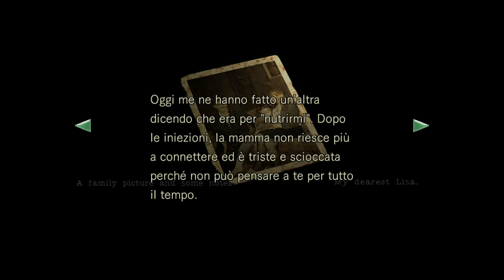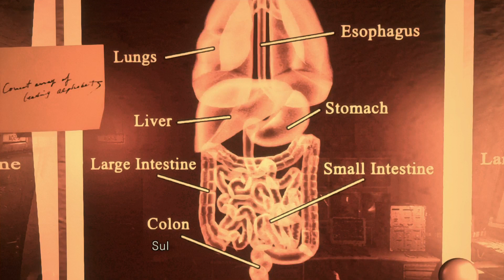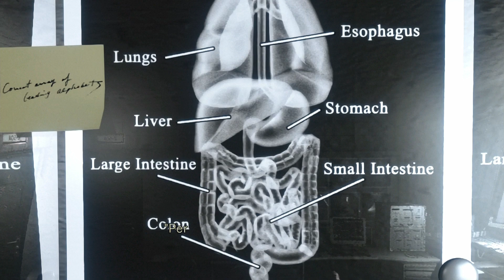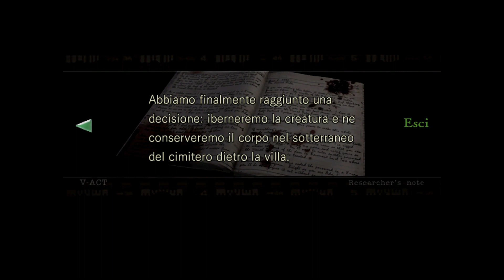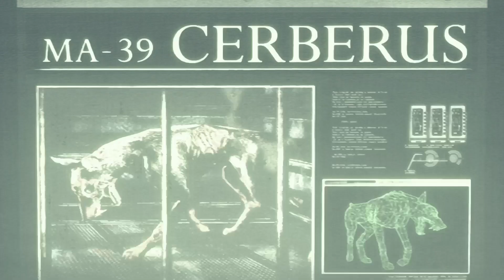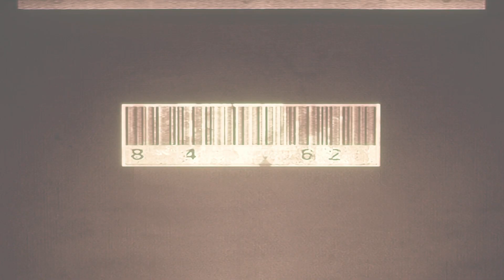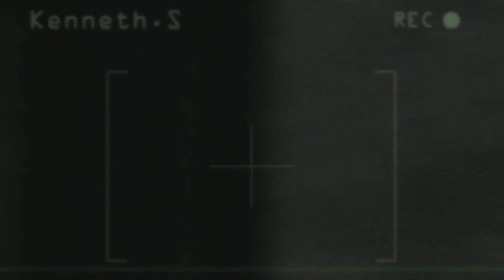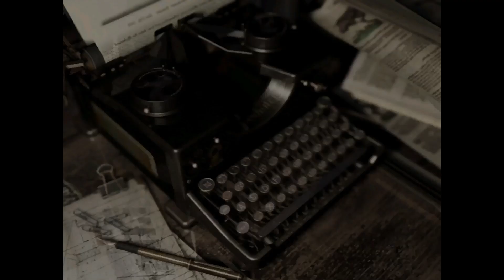Resident Evil HD Remaster - Parte 17 - (Walkthrough/ITA) [Chris]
Nel luglio 1998 a Raccoon City, una città fittizia del Midwest americano situata tra i monti Arklay. Alcuni strani casi di omicidio e cannibalismo spingono ad indagare le squadre Bravo ed Alpha delle forze speciali locali "S.T.A.R.S." e, alla scomparsa della prima squadra, viene inviata la seconda per indagare, formata da Chris Redfield, Jill Valentine, Albert Wesker, Barry Burton, Joseph Frost e Brad Vickers. Atterrata con un elicottero nei pressi di una villa, la squadra è attaccata da un branco di cani feroci che uccidono Joseph Frost e la costringono a ripiegare nella misteriosa magione.

Quella che pareva essere una semplice villa si scopre essere l'accesso ad un centro di ricerca della Umbrella Corporation, in cui vengono svolti esperimenti illegali su armi biologiche da impiegare in guerra. Questi test hanno portato alla creazione di nuove specie mutanti assetate di sangue e di un virus capace di modificare la struttura cellulare degli esseri viventi. Il virus ha però un enorme fattore di contagio, e ha nel frattempo contagiato tutto il personale medico e tutti coloro trasformandoli in irrazionali e violenti non morti.

Impersonando Jill Valentine o Chris Redfield il giocatore deve investigare sugli esperimenti condotti dall'Umbrella, trovare eventuali superstiti della squadra Bravo e cercare infine di scappare, il tutto cercando di sopravvivere ai non morti e terrificanti mostri quali il serpente gigante Yawn, delle piante infette, la tarantola Black Tiger e gli squali giganti Neptune. I protagonisti dovranno vedersela anche con una fitta rete di intrighi, tradimenti e orrori che li accompagneranno con un crescendo sempre maggiore per tutto il corso dell'avventura.